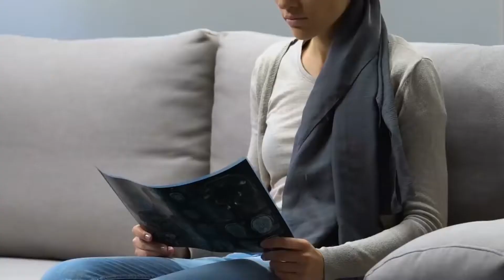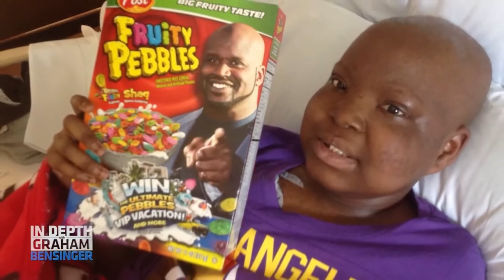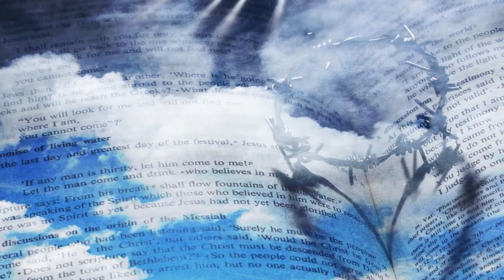POW E8 CALL OF DUTY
To whom are we held accountable? To whom are we responsible? Who say you? It depends upon who you belong to. Do you know who you belong to? For I am enslaved to no one, save
God. My soul is free. Not even my life belongs to me because I have been purchased at a price. Blood was shed so that I may live eternally with the One who saved me from myself and this world of woe. I know to whom I belong. It was with my free will that I gave my heart and soul over to my Lord and Master, Adonai. Is this just the rantings of a sinner?
     How many of you know your destiny? Interestingly some will claim that my utterances has the ring of blasphemy. We cannot speak for God nor know what God think, some would say. I would refute such a claim. We know exactly what God wants and what He think, even though our thoughts are not His thoughts. This is because God has made Himself known to mankind. He let us know what is required of us as well as how to achieve what is required. If you don’t know this, turn around and look in the mirror at yourself, and ask why don’t I know this? This is not new. Countless souls have discovered this secret and could boast of their findings. My people don’t have because they didn’t ask, says the Lord.
     This series regarding the Pearls of Wisdom has been enlightening. I have spoken plainly what I have been shown. This is not something new. I‘m by no means unique to this discovery. The Lord God has been present on the earth since the very beginning with Adam and Eve. He has been here throughout the lives of countless souls that made earth their home for the years the Lord provided to them. God makes Himself known to those who diligently seek Him. Once your heart is ready to receive Him the floodgates are opened. The living waters flow from within... not from the outside. When you were born God blew His Spirit into your carnal body that gave you life and being. As you become ready the spirit is made alive from within.
     Now let’s discuss duty. If God has blessed you with the knowledge of Him, then you have a duty to spread it to others. God does not wish to be kept under a basket but instead let His light so shine that all are illuminated. If God wants to be revealed, then it becomes our duty to make it so from mortal to mortal. God does not force Himself upon mankind so if mankind is willing to listen to others they can see and touch, they become God’s ambassadors. As ambassadors it is our duty to spread what God has shown us to others who are not yet there. We are therefore duty bound. As a child of God this is not a burden but a privilege and an honor. How say you.
     In this series on Pearls of Wisdom, you have been encouraged to give God a try. A call of duty is not for those who feel burdened, but for those who feel they have been blessed and want to spread the good news about God. For those who have tasted the Lord and know He is good, it is an honor rather than anything burdensome. Many of us walked in the same shoes you walk in now. We know what we had to go through to change our attitude from a frown to a smile and then to tears of joy. We pray for those on the outside to only touch the hem of His garment so their eyes can be opened to understanding of His ways and His word. We pray that God shower His spirit on the world so they will receive new hearts, ones that know God. To know God is only to love Him. However, with that stated, not everyone is there yet. You were once like them.
     So here is my final verdict. A call of duty to the Saints is one that is eagerly accepted. It is not a burden but instead an honor and privilege. As ambassadors of our Lord it is our duty to do for others what was done for us. We did not save ourselves. We have lots of help along the way. You, in return, must become the help for others in need. What has been done for you must be done for others who are in need. Christ said that He would not loose even one soul that the Father has assigned to Him. We are His ambassadors here on earth to facilitate that mission. To almighty God be the glory, Selah!